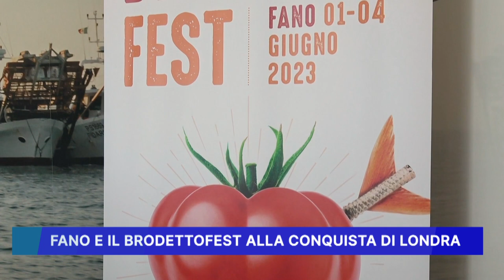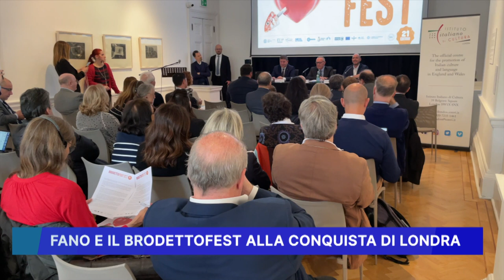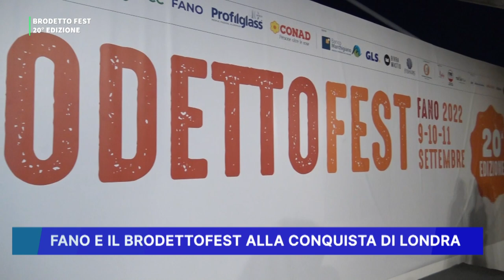FANO E IL BRODETTOFEST ALLA CONQUISTA DI LONDRA